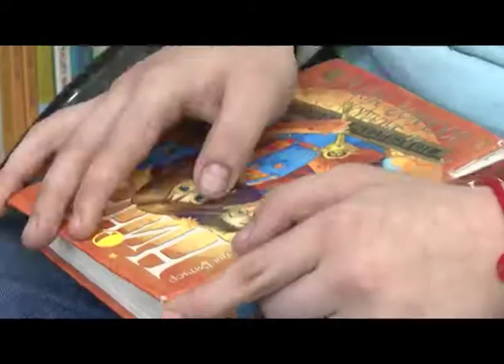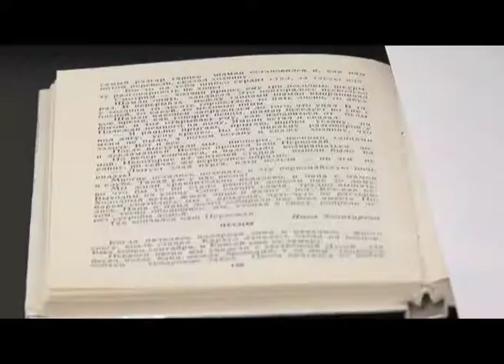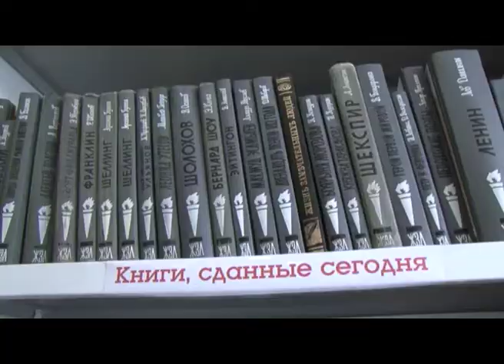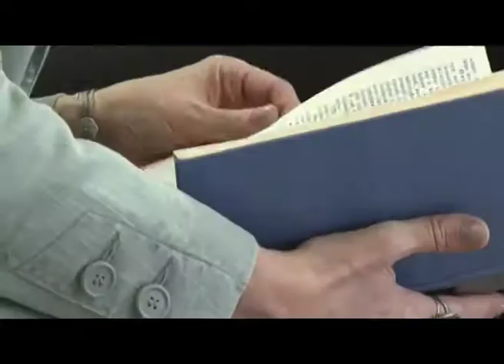Инклюзивная среда. Обзор библиотек для людей с ограниченными возможностями